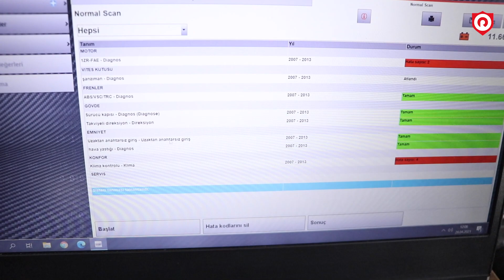AĞIR İŞLEMLİ ARAÇTA ORİJİNAL AİRBAG BULUNUR MU?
Merhaba OTORAPOR takipçileri!
Bu haftaki videomuzda premium şubemize gelen ağır hasar işlemli aracı sizlere gösteriyoruz. Ağır hasar işlemi olan aracın airbagleri nasıl orijinal kalabiliyor?
Her ağır hasar işlemli aracın airbagleri açık mıdır?

Güvenmek İyidir Ama OTORAPOR'lamak Daha İyidir!